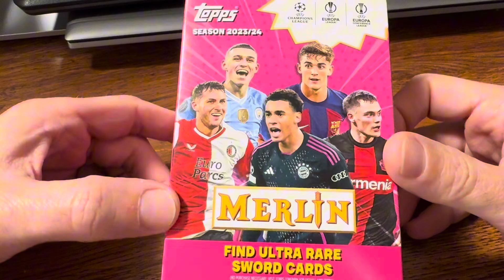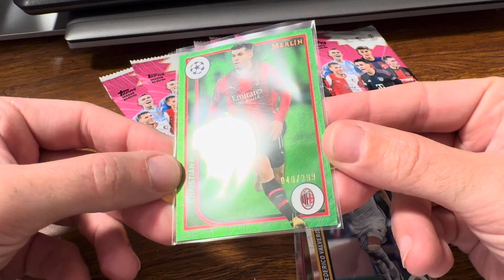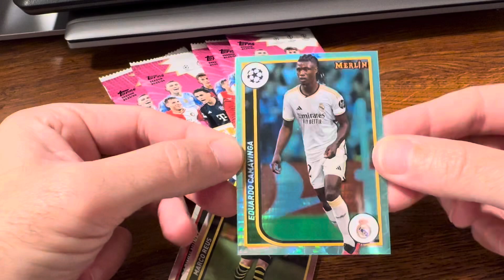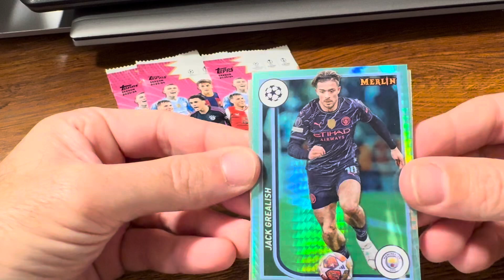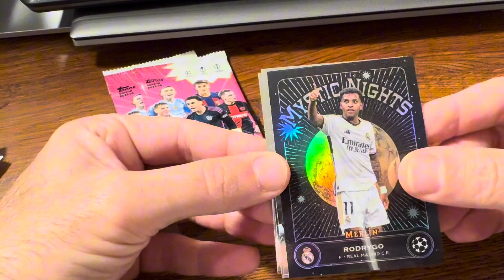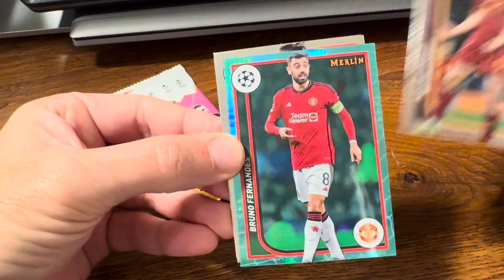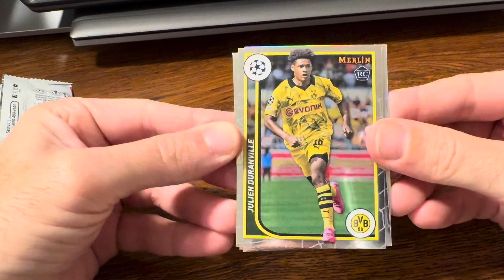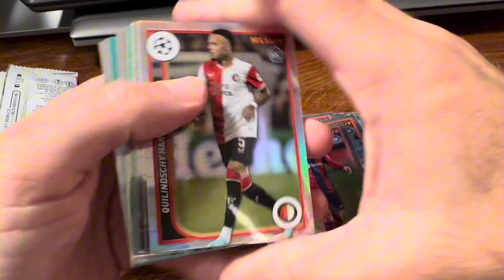NEW TOPPS MERLIN 2023/2024 BOX OPENING 🔥 WHAT DID WE PULL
Merlin 2023/2024 box opening 🔥 What can we pull ???

▪️ Merlin soccer
▪️ Galletto Rossonero
▪️ box Opening

INSCRIVITI AL MIO CANALE , METTI UN MI PIACE E ACCENDI LA CAMPANELLA 🔔 SE TI PIACCIONO I MIE CONTENUTI ❤️❤️